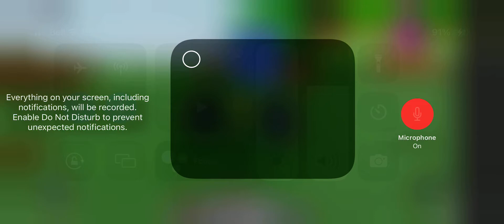🗿 [58] Find the Moai